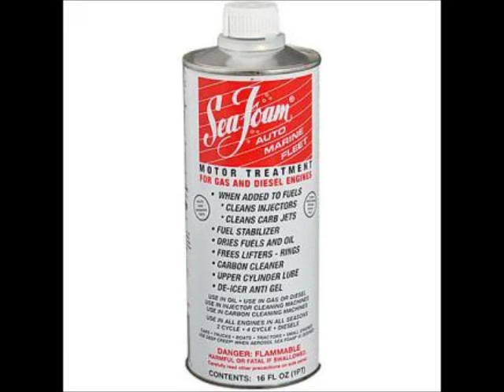Seafoaming 4th Gen Maxima